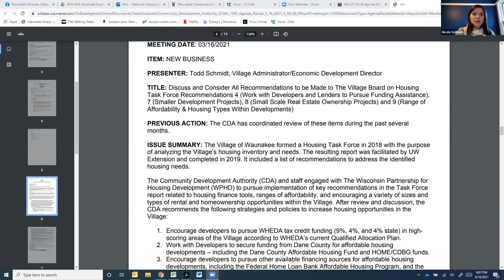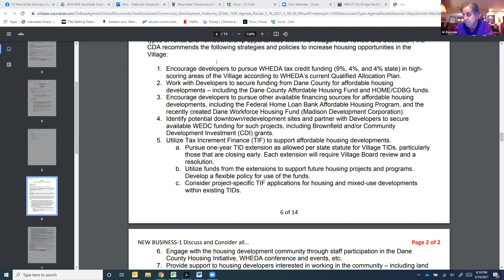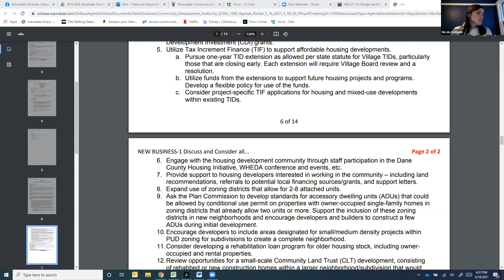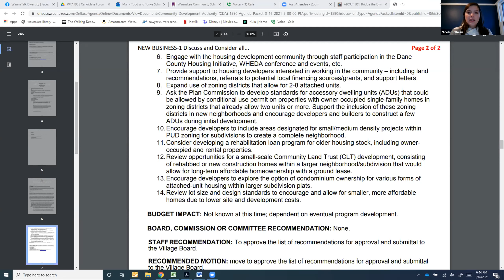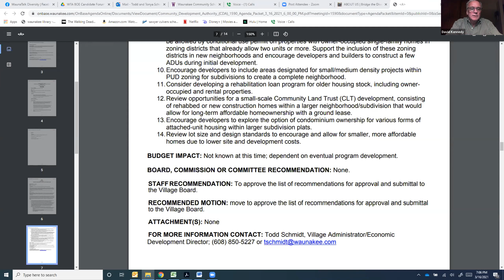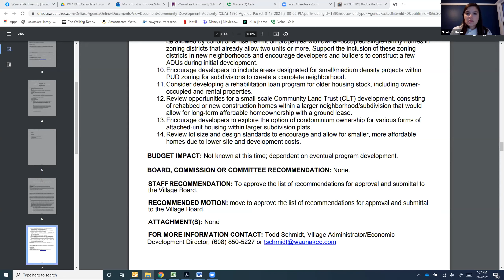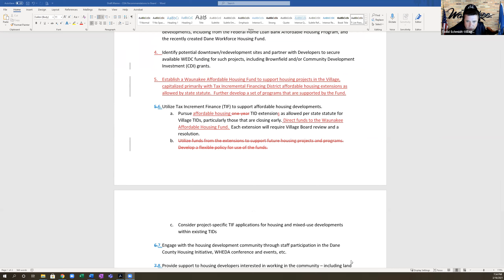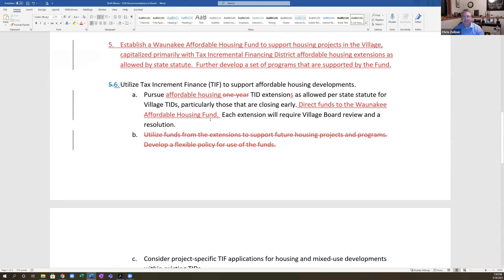Community Development Authority Meeting 3/16/2021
Community Development Authority Meeting March 16, 2021